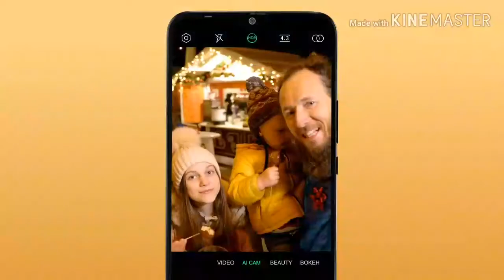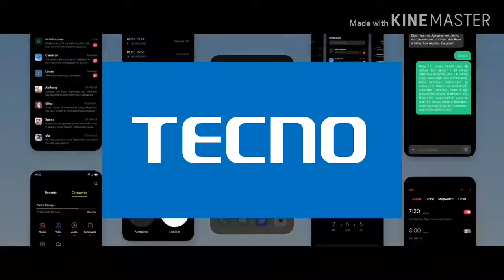Best Phones for Pubg No lag And less price OMG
top pubg phones
top pubg phones
top pubg phones 2020
top upcoming pubg phones
upcoming pubg  phones
 2020 pubg  phone
Pubg  Phones review
top pubg  phones
Pubg phones in hindi,
Top pubg phone in Urdu
Samsung pubg  phone
upcoming phones pubg
top 2020 pubg phone
upcoming phones pubg 2020
2109 pubg phone
Pubg phone released
Upcoming pubg phone list
upcoming pubg phones features
Pubg phone look
Pubg Phones design
2019 pubg phone features
2020 pubg phone features